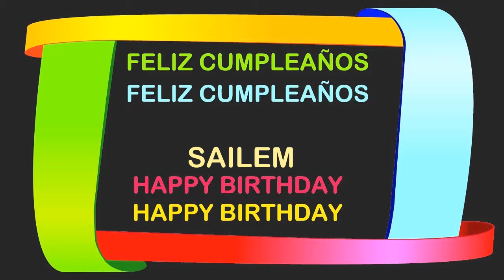Sailem Birthday Postcards & Postales